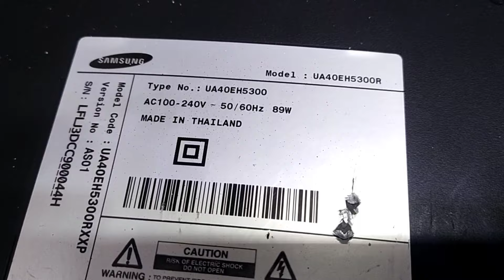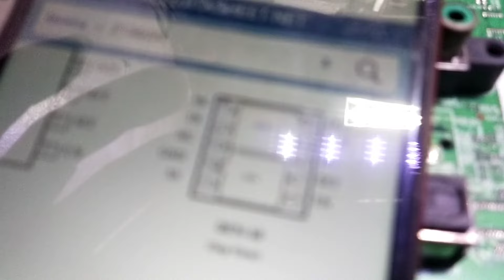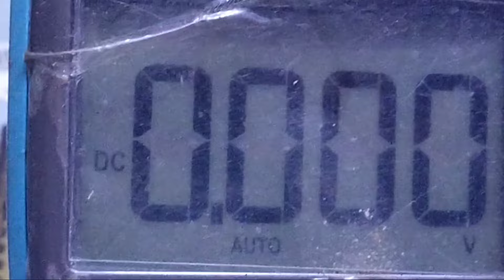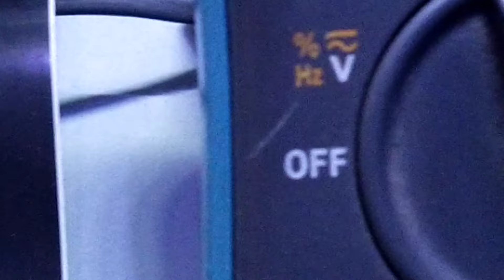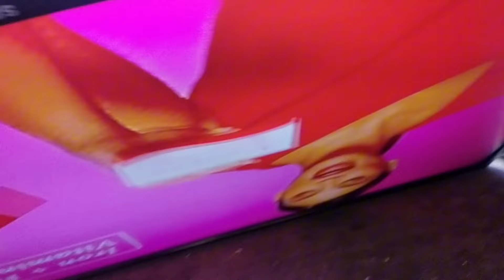samsung smart 40 turning on good backlight no picture